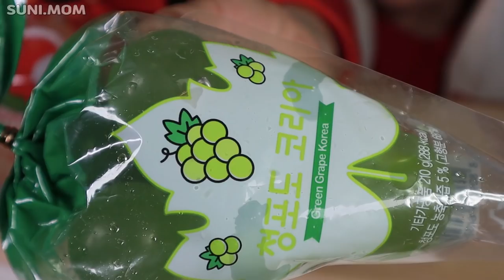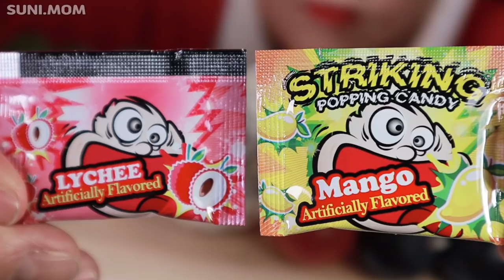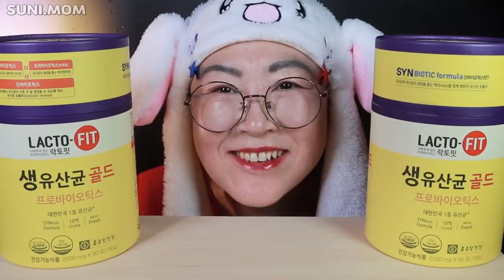ASMR 국산 거봉(쿄호) 청포도 리치 복숭아 젤리 먹방 Korean Grape & Green grape & Lychee & Peach Jelly EATING SOUNDS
이 영상은 종근당건강(주) 의 간접광고를 포함하고 있습니다.

자막을 켜고 보면 더 재밌게 보실 수 있으세요 😁
오늘도 영상 재밌게 감상해주셔서 감사해요🤣
처음 방문하신 분들은 구독(알람설정)좋아요,댓글 남겨주세요 😍

😍 Cảm ơn bạn đã Đăng ký, Thích và Xem video đầy đủ ~!
😍 ขอบคุณสำหรับการสมัครสมาชิกชอบและดูวิดีโอแบบเต็ม ~!